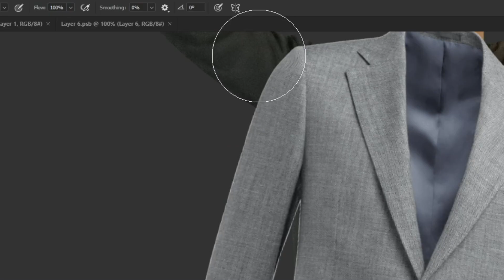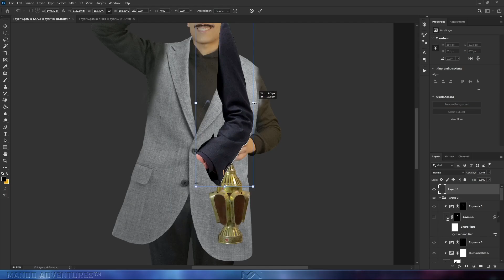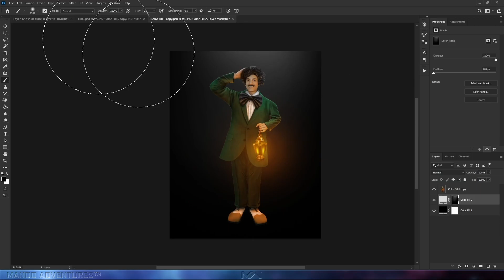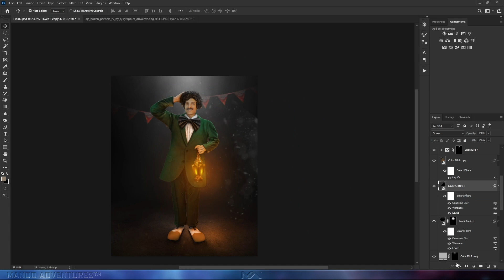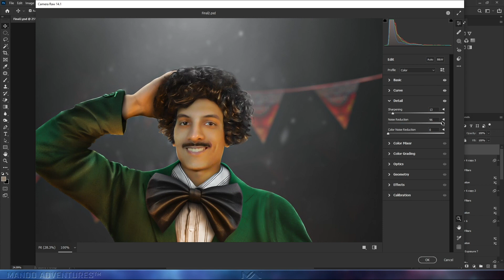حولت نفسي لشخصية فطوطة!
◄ فيديو العودة!
• حلقة الاسبوع ده من الحلقات الترفيهية المبنية على تحويل صوري لشخصيات كرتونية، وإنهاردة معانا شخصية جديدة ومختلفة وهي شخصية "فطوطة" الشخصية الأيقونية الي دايما بنفتكرها وقت ما بتيجي سيرة النجم الراحل سمير غانم.

• وبما ان ده أول فيديو بعد انقطاع فخليت نظام الفيديوهات على قد مقدر لا يتعدى الـ 05:00 دقائق.
• لو الفيديو عجبك إنت عارف هتعمل ايه، ولو أول مرة تشوفني ومحتوايا عجبك متترددش تعمل إشتراك، وشكرا♥

◄ Project settings: 2400px X 3000px 300dpi (4hrs)

►DOWNLOADS

• Made By Mando •
• Writing & Directing & Acting •
• VFX & Editing •
• Motion Graphic Design •
• Graphic Design •

► Programs Used
• Adobe After Effects (Element 3D Plug-in) •
• Adobe Photoshop •
• Adobe Audition •
• Maxon Cinma 4D •

► Hardware I use:
• 8GB RAM •

► Audio:
• Boya by m1 Microphone •
• TechnoZone K-36 •

Chapters:
00:00 Introduction
00:35 اضافة الشنب!
00:48 اضافة ملابس فطوطة
01:51 اضافة الشعر
02:03 الفن السريع
04:02 Generative Fill
04:18 Results
04:30 Outro